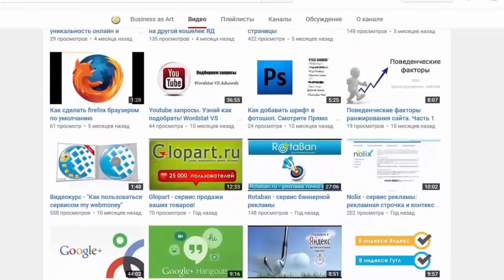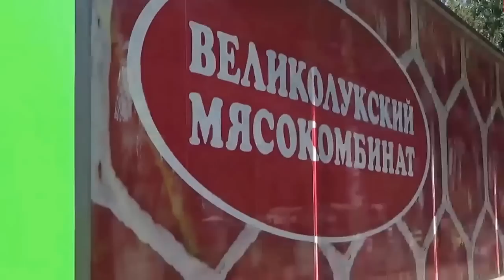Оригинальная реклама Великолукского мясокомбината. Аттракцион на Диво острове. Санкт-Петербург